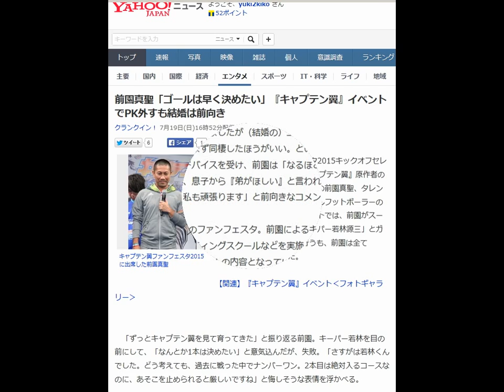前園真聖「ゴールは早く決めたい」『キャプテン翼』イベントでPK外すも結婚は前向き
キャプテン翼ファンフェスタ2015キックオフセレモニーが19日に行われ、『キャプテン翼』原作者の高橋陽一、元サッカー日本代表の前園真聖、タレントの益若つばさ、フリースタイルフットボーラーの徳田耕太郎が登場した。イベントでは、前園がスーパーキーパーマシン「ロボキーパー若林源三」とガチンコ3本勝負のPK対決を行うも、前園は全てシュートを外し失敗した。

 　「ずっとキャプテン翼を見て育ってきた」と振り返る前園。キーパー若林を目の前にして、「なんとか1本は決めたい」と意気込んだが、失敗。「さすがは若林くんでした。どう考えても、過去に戦った中でナンバーワン。2本目は絶対入るコースなのに、あそこを止められると厳しいですね」と悔しそうな表情を浮かべる。

 　一方、益若は同作で大空翼の同級生であり応援団としてサッカー部を支える“あねご”こと中沢早苗の団長コスプレで登場。「私の名前の由来は“キャプテン翼”。だけど、女の子なのに主人公と同じ『つばさ』という名前なのでコンプレックスだった」と明かすが、「今では息子とともに、“キャプテン翼”の大ファン。大人の私も7歳の息子が読んでも楽しめる。世代を超えた名作だと思います」と絶賛した。

 　イベント後に行われた囲み取材では報道陣から「人生のゴールは？」と聞かれた前園。「今日のシュートは外しましたが（結婚の）ゴールは早く決めたいです」と意欲を見せる。益若から「まず同棲したほうがいい。というか、したほうがよかったと思っています」とアドバイスを受け、前園は「なるほど」と真剣に耳を傾ける。さらに益若は「最近、息子から『弟がほしい』と言われています。ちょっと無理かなと思いますけど、私も頑張ります」と前向きなコメントを残した。

 　本イベントは、1日限定のファンフェスタ。前園によるキッズサッカースクールや、徳田によるキッズリフティングスクールなどを実施。“キャプテン翼”と“サッカー”のコンテンツが盛りだくさんの内容となっている。